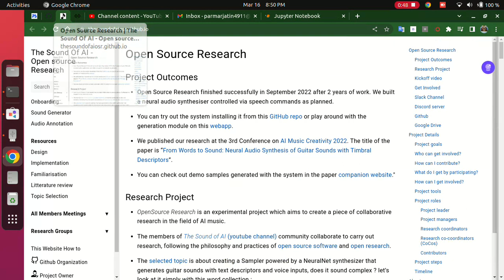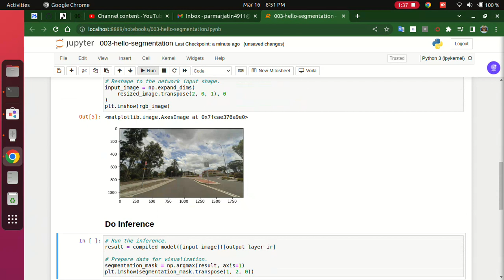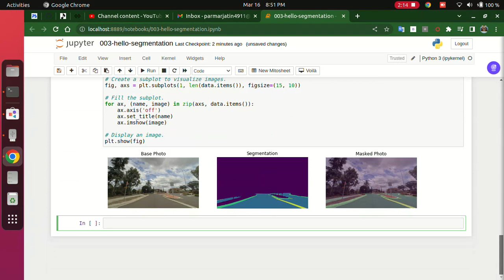Image segmantion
Image segmentation open vino